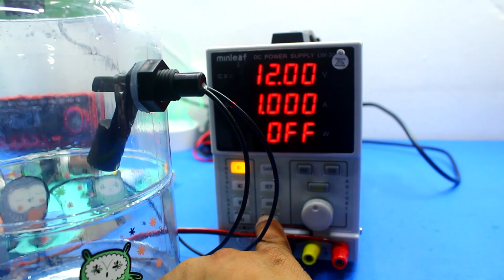COMO LIGAR SENSOR DE NÍVEL EM MÓDULO RELÉ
COMO LIGAR SENSOR DE NÉVEL EM MÓDULO RELÉ
✅ Bomba submersa(Water pump)
✅ Bomba submersa 12V
✅ Micro bomba
✅ Módulo Relé
Nesse vídeo você vai ver como é fácil ligar um Sensor de nível do tipo boia em um módulo relé 12V.